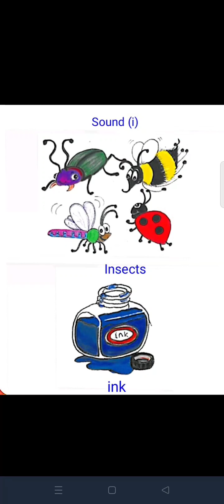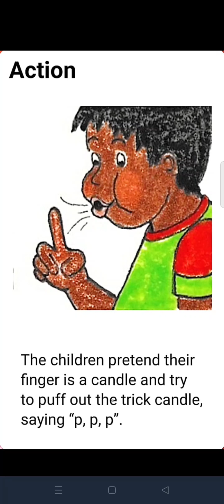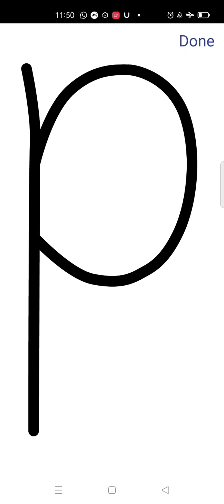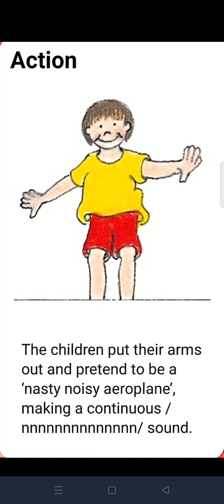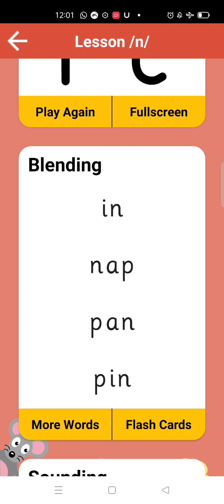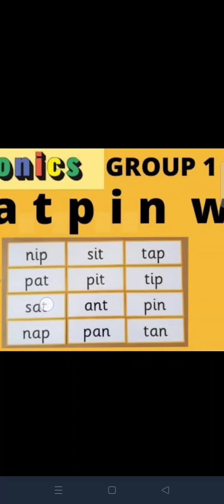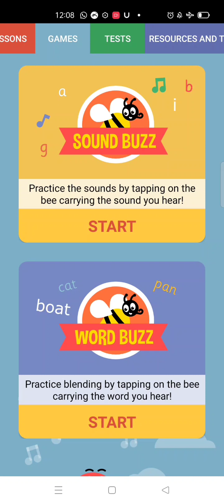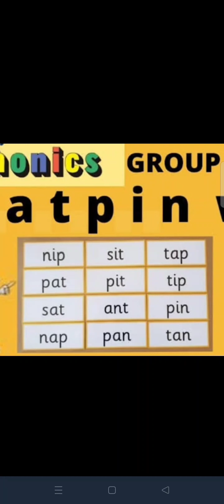Phonics with Noha.Episode(4).sounds(p)(n)+exciting games